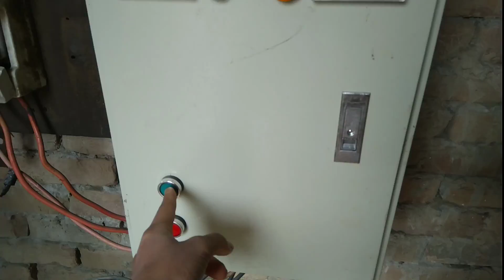Swinging and jumping in tubewell water | vlog| A visit to tubewell in Punjab Pakistan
Hello friend
Kya hall ha aj ki is video ma
             Thanks
                              Links

                   thanks 😊